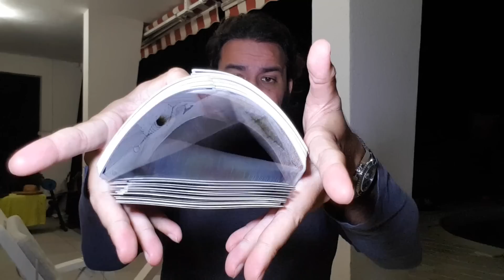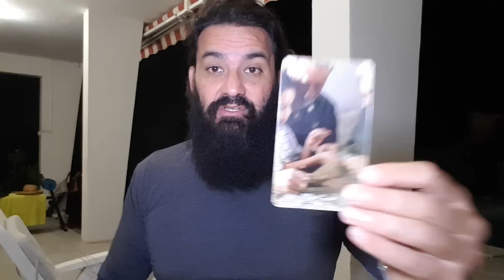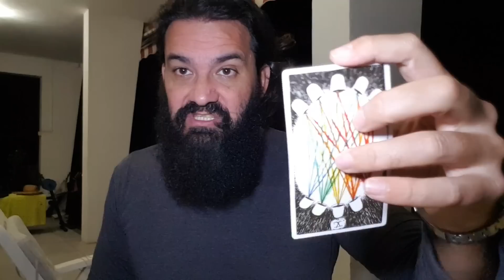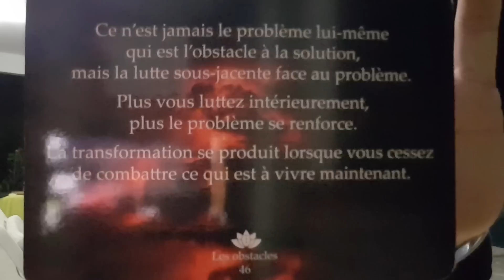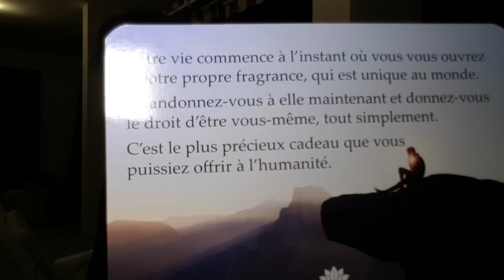VERSEAU - "CUT 2 CRAP" !!